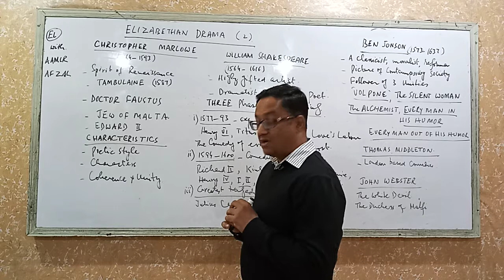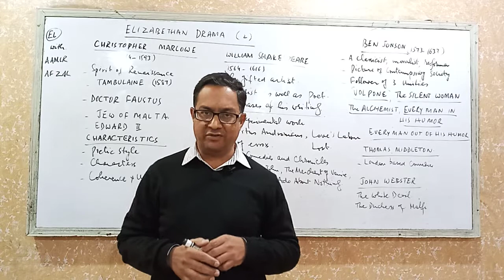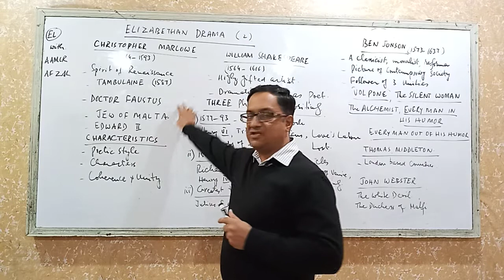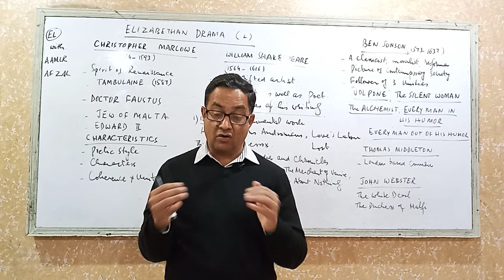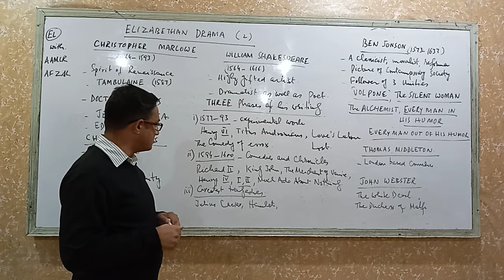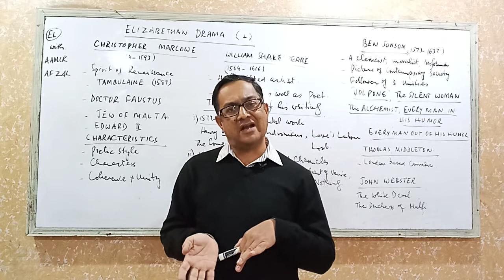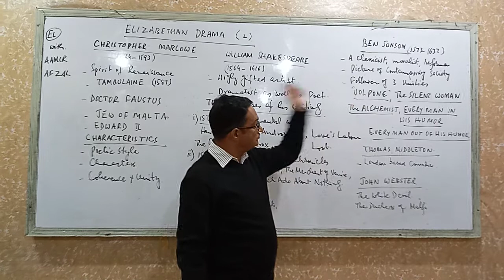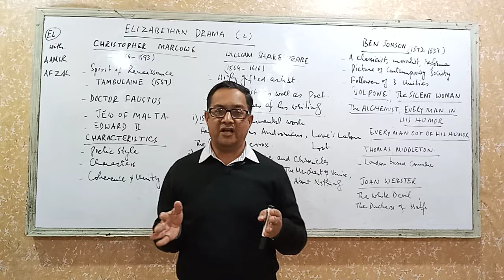ELIZABETHAN DRAMA PART 2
This video Lecture will help the students of ENGLISH LITERATURE to create an understanding about the ELIZABETHAN DRAMA,its major authors and their WORKS.